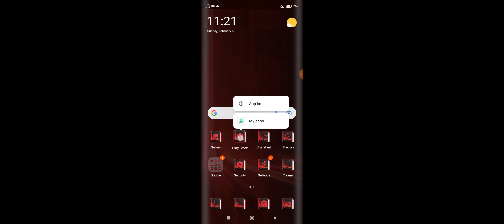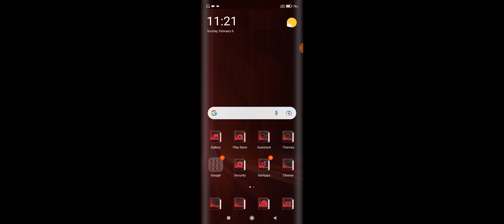Redmi 8A Dual Play Store Not Working Problem Solve